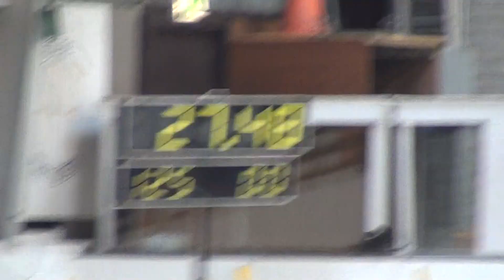Tamara en Bizzy Jumping 2de Utje St. Oedenrode 01-12-2012 006.MTS